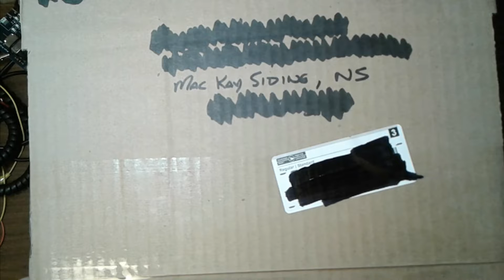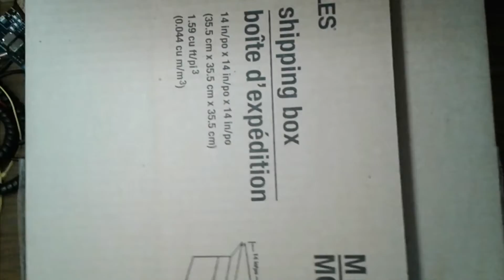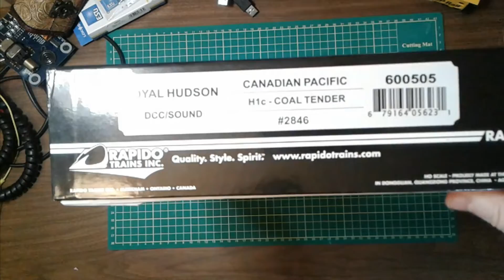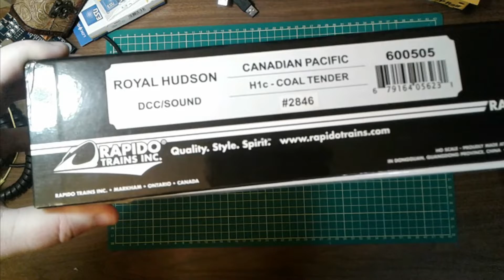Royal Mail Day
Here is a special Mail Day Unboxing. A very special purchase.
Thanks for stopping by, enjoy.